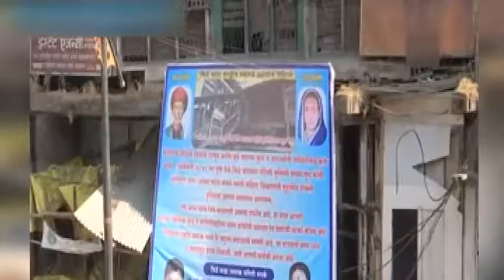Country's 1st women school on verge of collapse in Pune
Pune (Maharashtra): While the country celebrated birth anniversary of social reformer Savitribai Phule on Thursday, the first woman school in India started by her in Pune is in dilapidated condition.